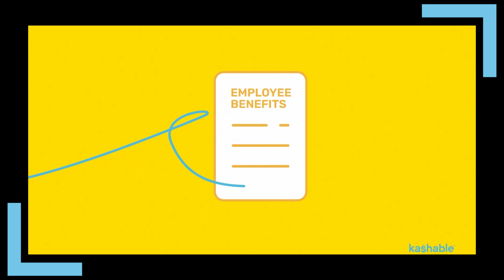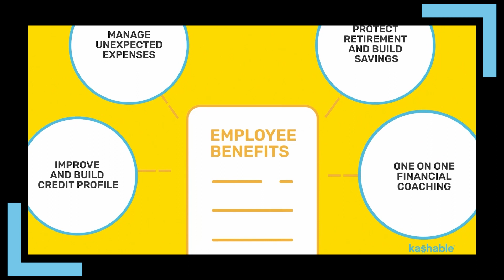Kashable allows employers to offer low-cost loans as an employee benefit | CEO Rishi Kumar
Kashable is a financial wellness platform which allows employers to offer low-cost loans as an employee benefit. We talk with Rishi Kumar, Co-Founder & CEO, about the company’s mission and other resources offered to Americans to improve financial well-being.